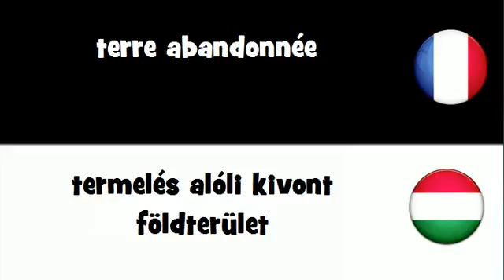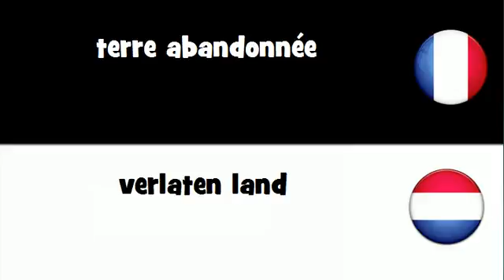VOCABULAIRE EN 20 LANGUES = terre abandonnée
frenchwithvincent VOCABULAIRE EN 20 LANGUES = terre abandonnée